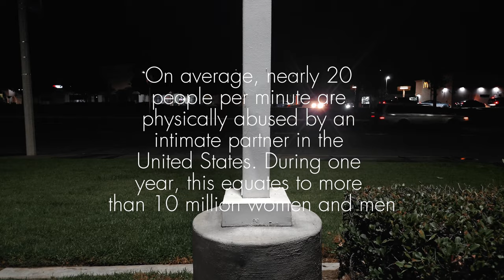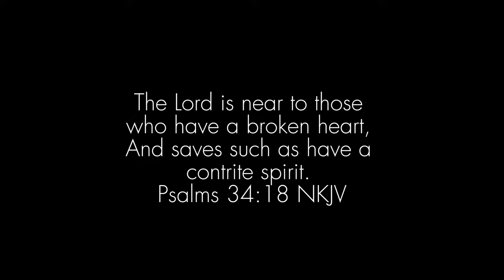Not Enough (Domestic Violence Awareness) -Hy Chu